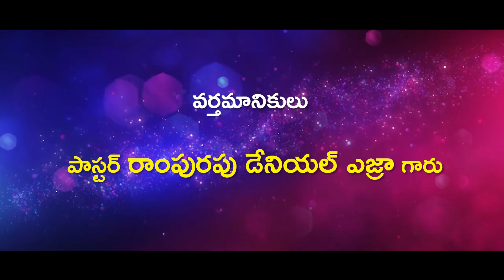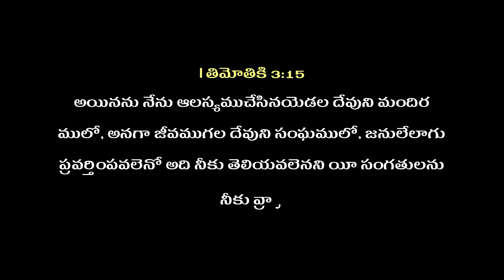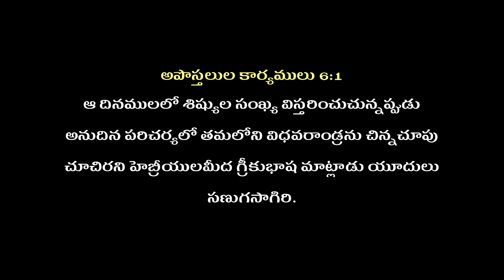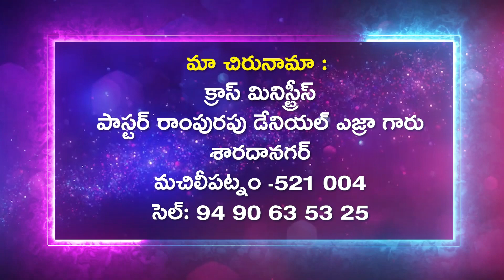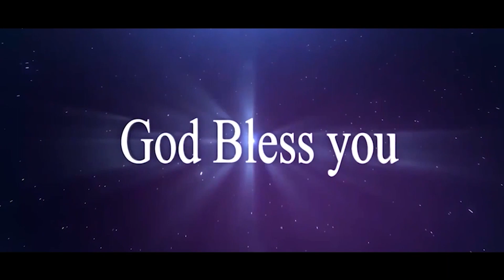Telugu Christian Message By Rev. Daniel Ezra garu 11-06-2023 part 01 ( msg 04 ) / Pravachan TV